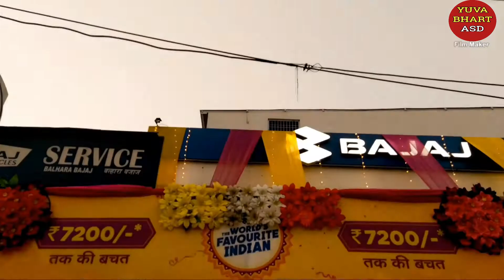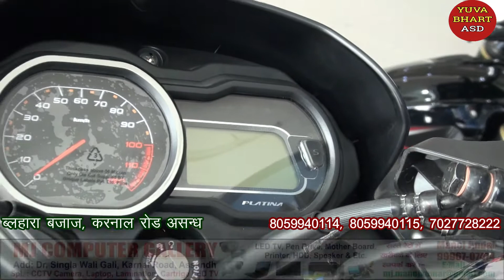31दिसम्बर से पहले बजाज कम्पनी की बाईक खरीदने पर पाएं यह स्पेशल ऑफर ? 21 हजार तक डिस्कोउट सीमित बाइक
Yuva bhart asd#